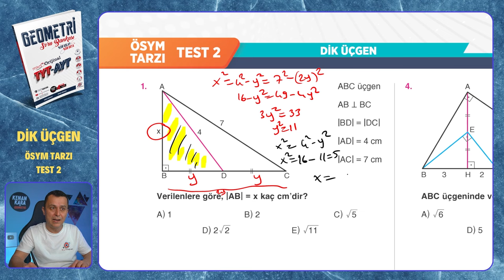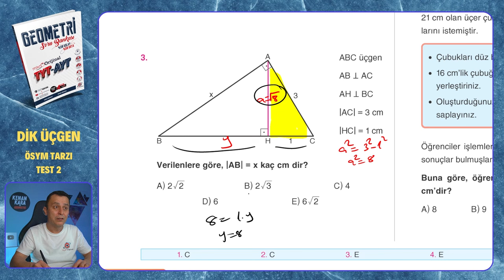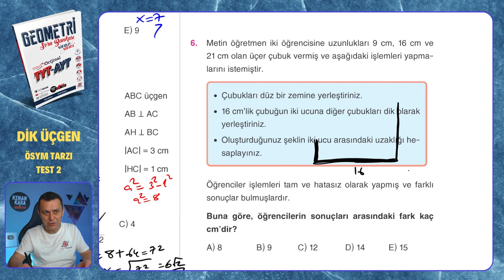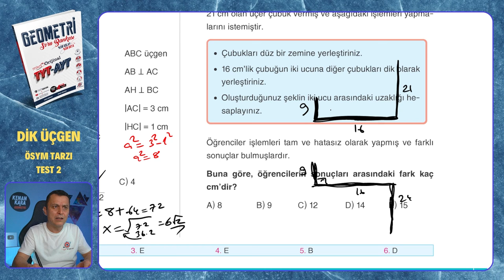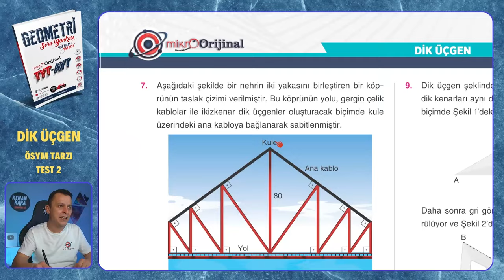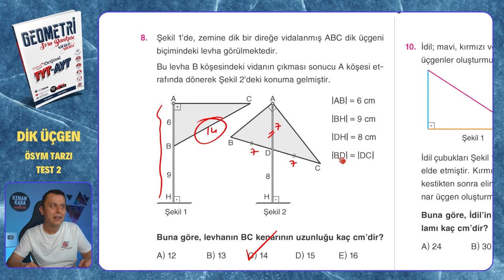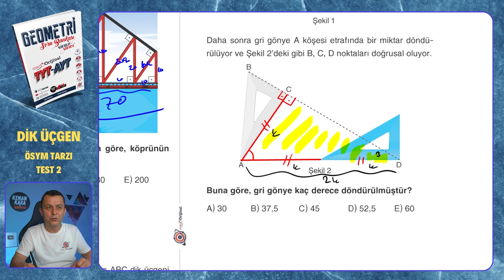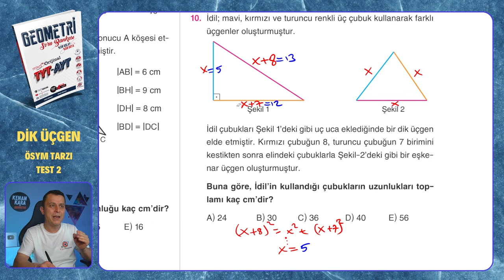ÖSYM TARZI TEST 2 | Dik Üçgen | Mikro Orijinal Geometri Soru Bankası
Mikro Orijinal Geometri Soru Bankası kitabındaki, Dik Üçgen konusundaki ÖSYM TARZI  TEST 2 testinin çözümü